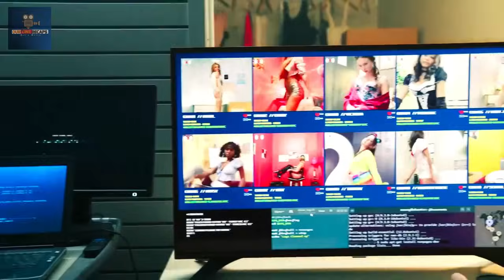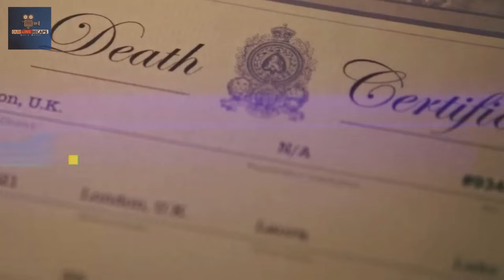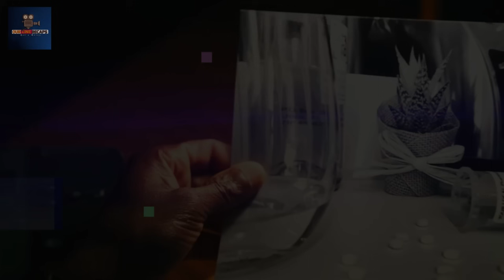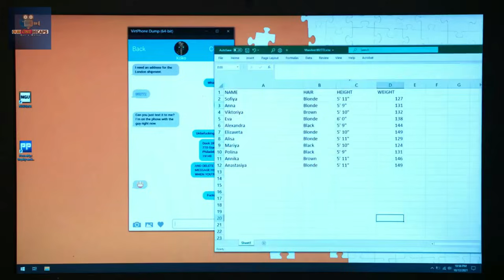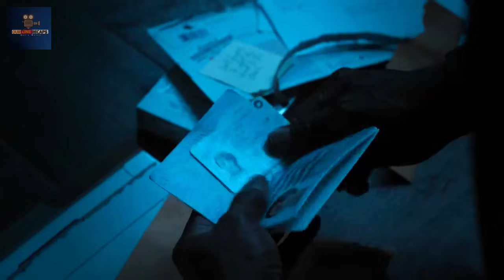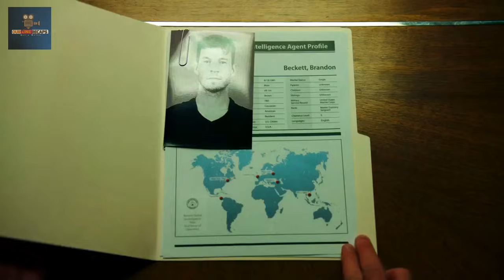Sniper Rogue Mission Explained In Bangla | Us Sniper | Action | Our Cine Recaps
স্নাইপার মুভি সিরিজ এর মধ্যে আমাদের কাছে যেই দুইজন চরিত্র সবচেয়ে বেশি পরিচিত তারা হলো থমাস ব্যাকেট ও ব্র্যান্ডন ব্যাকেট। স্নাইপার মুভি সিরিজ গুলোতে আমাদের প্রধান চরিত্রে বাবা থমাস ব্যাকেটের কর্মজীবনের শেষে তার ছেলে ব্র্যান্ডন ব্যাকেট কে দিয়ে স্নাইপার মুভি সিরিজের পরবর্তী সিরিজ গুলো কন্টিনিউ করা হয়।  এবং প্রতিটি সিরিজেই ব্র্যান্ডন ব্যাকেট চরিত্রটি  দর্শকদের মনে দারুন ভাবে প্রভাবিত করেছে। তারি ধারাবাহিকতায় আজ আমরা ব্র্যান্ডন ব্যাকেটকে  দেখতে চলেছি  একজন সিআই এজেন্ট হিসেবে হিউম্যান ট্রাফিকিং এর বিরুদ্ধে একটি মিশন পরিচালনা করতে।

Story : When a crooked federal agent is involved in a human sex trafficking ring, Special Ops Sniper Brandon Beckett teams up with his former allies to uncover the corrupt agent and take down the criminal organization.

Director: Oliver Thompson

Note- We make vids to Influence People to watch these pictures which are truly hidden gems to Entertain people. This videotape is each about explaining the movie from our own point of view. For the Explanation, we've used utmost of the videotape  from The Movie for better understanding.

Sniper Rogue mission Movie Explained In Bangla
Us Sniper
Action Movie Explained
Sniper Juba
Navy SEAL sniper
best sniper movie
Sniper Mission
Our Cine Recaps